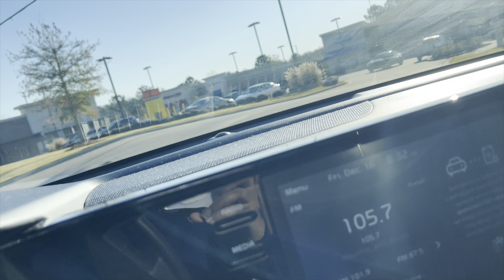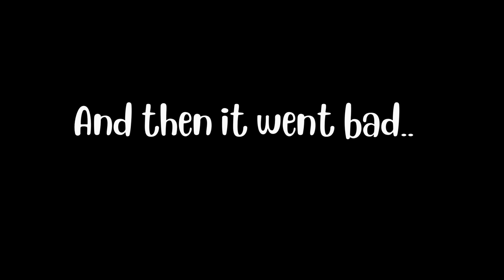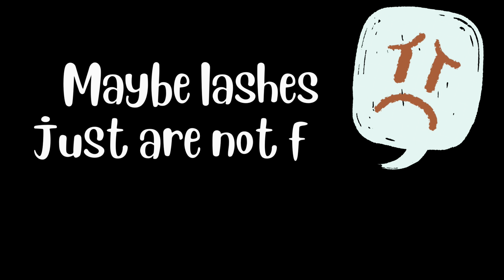First time getting lash Extensions at Amazing Lash Studio Auburn Alabama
I am back with a new video, first time getting lash extensions at Amazing Lash Studio in Auburn Alabama , I hope this video will helpful for you.
Welcome to Kenya McDole Channel.